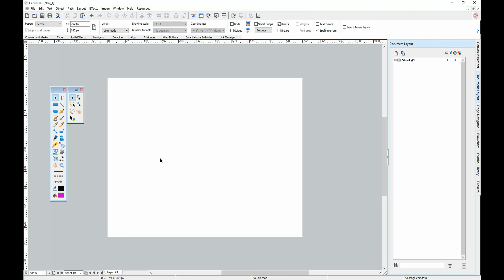How to Wrap Text Along an Object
Wrap text along a variety of different objects, available across all Canvas solutions for Windows and macOS. For free trials and to buy Canvas for as little as $49